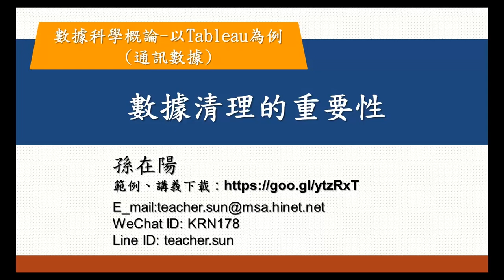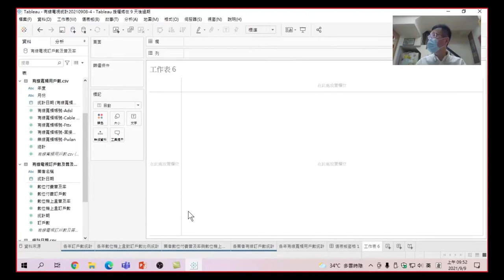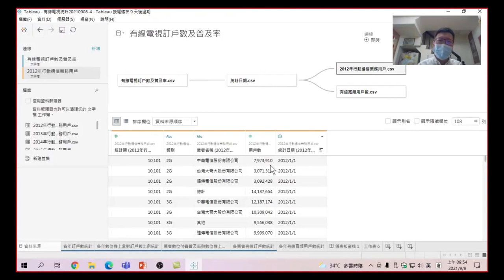數據科學概論-以Tableau為例(通訊數據)-自動關聯與聯合-32.數據清理的重要性:準備作分析圖表前,是否應檢查一下,資料是否有不能分析的資料,透過篩選的方法,讓資料能更清楚分析。(有字幕)